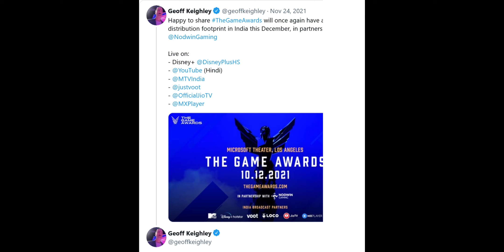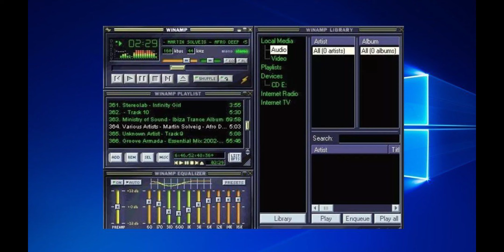Telugu TechNews 1057: POCO X4 and POCO X4 GT, Truecaller 12, Battlegrounds Mobile India, Redmi 10